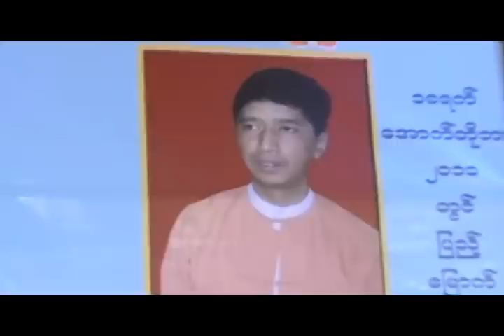Ko Min Ko Naing's 49th Birthday held by BG Group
BG Group held 49th Birthday Anniversary of Student Leader MinKoNaing in Yangon on 16 of October. The group held in advance the ceremony for the 49th birthday which will fall on 18 October.